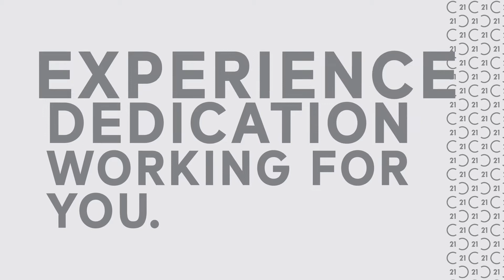Jack Shoptaw | SVP & Branch Leader, CENTURY 21 New Millennium Washington, D.C.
CENTURY 21 New Millennium has been ranked the No. 1 CENTURY 21 firm in the Mid-Atlantic each year since 1999 and is the five-time No. 1 CENTURY 21 firm in the World. 900+ real estate professionals across 20 offices who serve clients in Maryland, Virginia and D.C. Vested in You, Together We're Better.

CONNECT AND FOLLOW CENTURY 21 NEW MILLENNIUM »